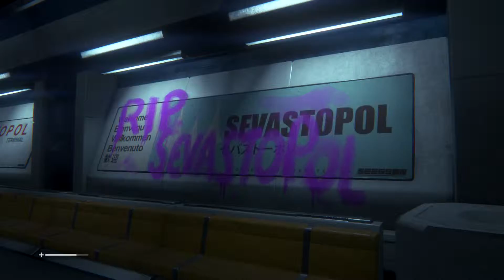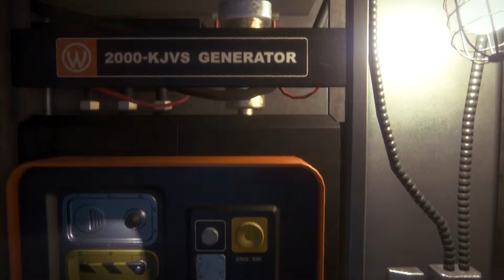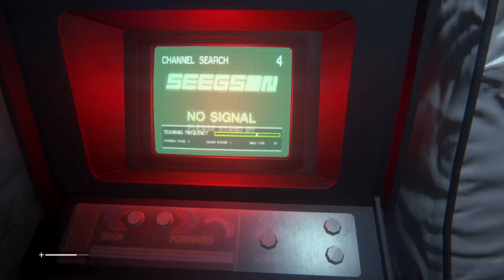Alien Isolation Pt.4 | Walkthrough Gameplay w/CGHQ | 1080p HD PC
Alien: Isolation is an action-adventure video game developed by the Creative Assembly and based on the Alien science fiction horror film series. It was published by Sega and originally released for Microsoft Windows, PlayStation 3, PlayStation 4, Xbox 360 and Xbox One on 7 October 2014. The game is set 15 years after the events of Ridley Scott's 1979 Alien film and follows Amanda Ripley, daughter of Alien protagonist Ellen Ripley, and her efforts to investigate the disappearance of her mother.
Unlike previous video game adaptations of the Alien franchise, Alien: Isolation places a strong emphasis on stealth and survival horror gameplay, requiring the player to avoid and outsmart a single alien creature over the course of the game. It was designed more in line with Scott's film as opposed to James Cameron's more action-oriented 1986 sequel Aliens, and features a similar lo-fi, 70s vision of what the future would look like. The game runs on an entirely new engine that was built from scratch to accommodate technical aspects like the game's atmospheric and lighting effects as well as the alien's behavioural design.
Upon release, Alien: Isolation received generally positive reviews from video game journalists and sold over two million copies in Europe and the US as of May 2015. Critics praised the game's retro-futuristic art direction and sound design, but criticized its story, characters, and voice acting. The game won several year-end awards, including Best Audio at the 2015 Game Developers Choice Awards and Audio Achievement at the 2015 British Academy of Film and Television Arts Awards.